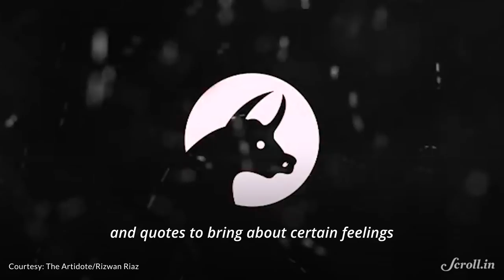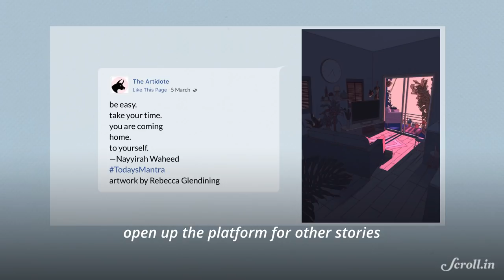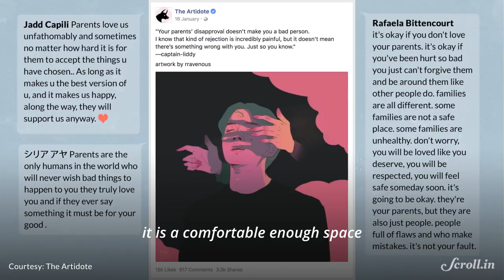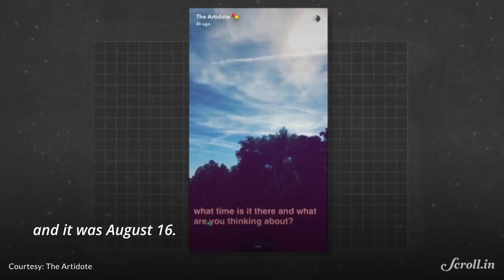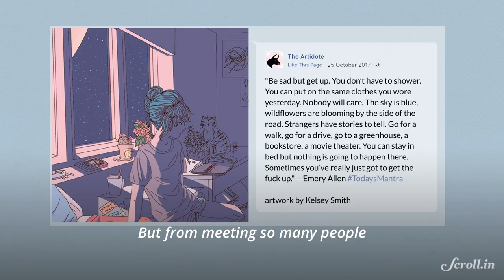Interview: The Man behind 'The Artidote' Puts Mental Health Before Everything Else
Artist Jovanny Varela is building a global community of empathetic and self-aware human beings, one social media post at a time.